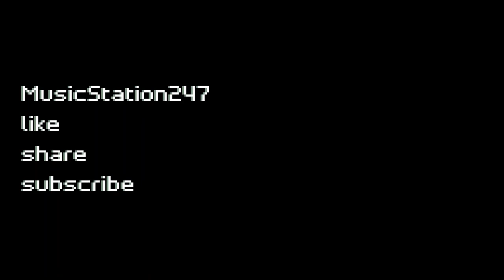NCS * CARTOON (feat. ASENA) - HOWLING * VIDEO LOOP FX *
NCS *
 CARTOON (feat. ASENA) - HOWLING *
 VIDEO LOOP FX *